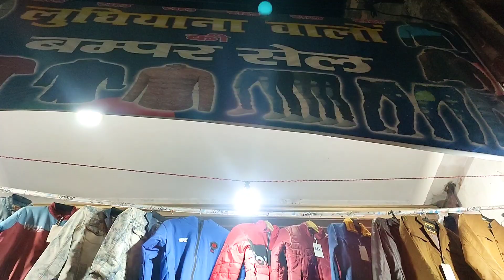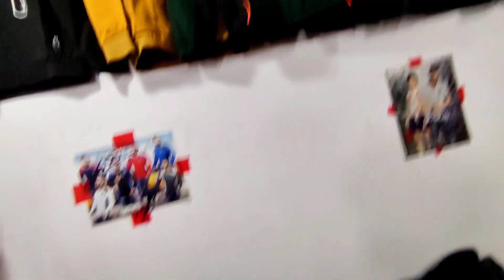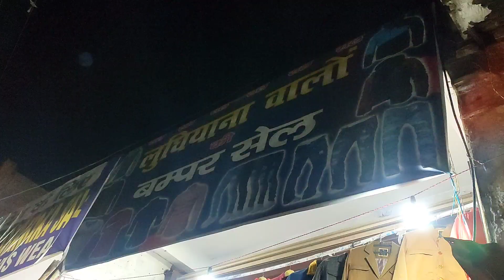सबसे सस्ते सर्दी के कपड़े मुरादाबाद में|| Best Winter Collection In Moradabad😎😎|| Cloth Market#Cloth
सबसे सस्ते कपड़े
सबसे सस्ते कपड़े कहां पर मिलते हैं
सबसे सस्ते कपड़े कौन से ऐप पर मिलते हैं

My Instagram Name (Yash_Saxena_08)